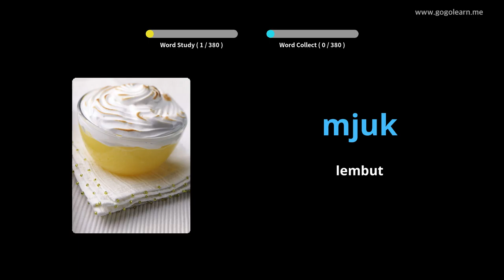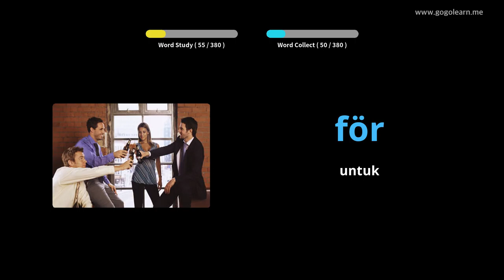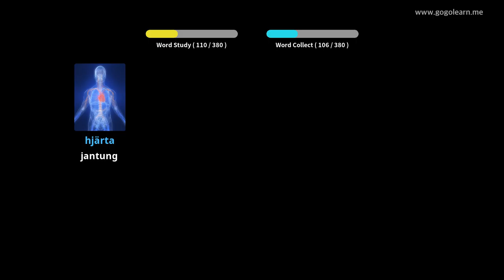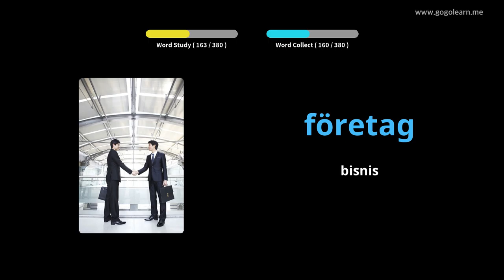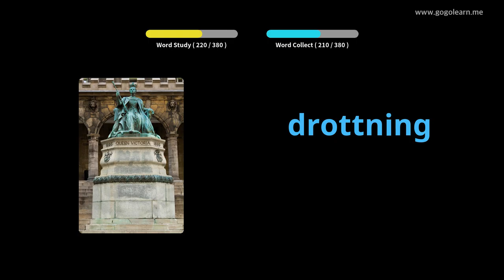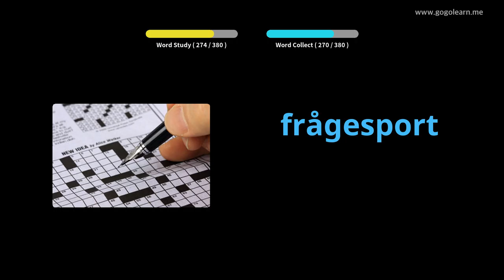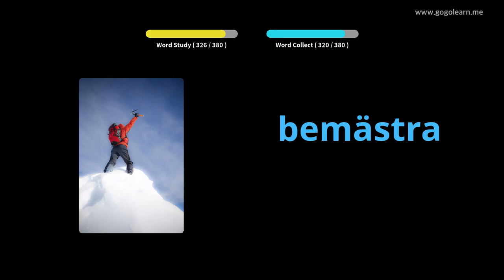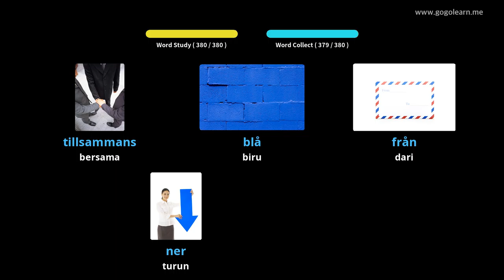Sekolah Menengah Kosakata Swedia 1 | Golearn